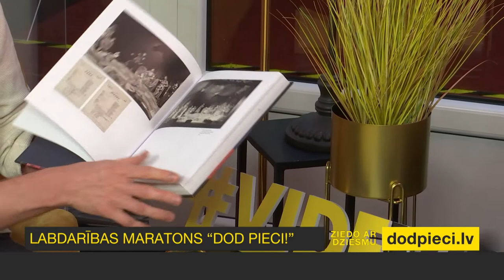Mārtiņš Upenieks un Kārlis Arnolds Avots | DodPieci 2021